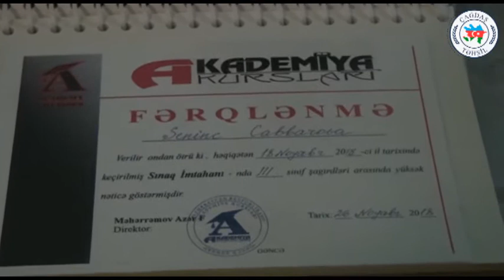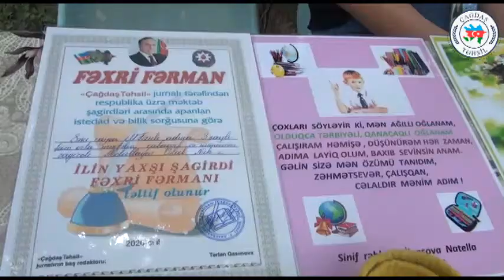1082.Goranboy- Cabbarova Sevinc. Şəki- Abdullayev Cəlal, Abdullayeva Müşgünaz. Ağdam- Qurbanlı Samir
Goranboy məktəblisi:
Cabbarova Sevinc

Şəki məktəbliləri:
Abdullayev Cəlal
Abdullayeva Müşgünaz

Ağdam məktəblisi:
Qurbanlı Samir